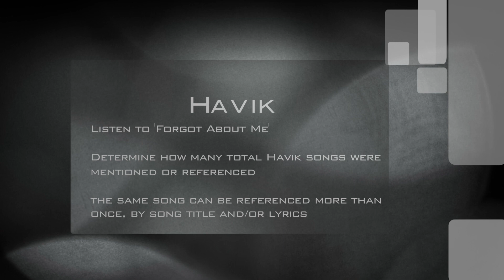Havik - What's Your Status Challenge # 1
Havik's first What's Your Status Challenge. Giving Havik fans an opportunity to win free Havik gear!

Complete the challenge, wait for a winner, and receive your gear! All submissions should be sent to . Be sure to check us out to find our latest single "Forgot About Me", or check it out right here on our channel.